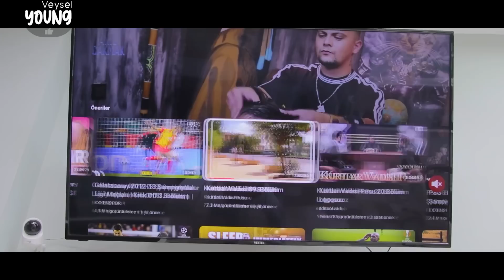MASSAGE ASMR | Effective Head Friction, Scalp and Neck Masage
Hi guys, My name is Veysel Young. I'm a barber and I do also asmr content for my viewers. This is Massage asmr, Effective head friction, scalp and neck massage ..

If you enjoyed this content please make sure you will LIKE it. 😀

This is asmr for sleep, hopefully you will fall asleep with this asmr massage :)
Young Barber Veysel.

Thank you all for your interest. Stay healthy... Your young barber Veysel Young.

I really want to help you to relief your anxiety and insomnia. For this I need to know your opinion about the asmr I am doing.

Are you with me on this Journey ?